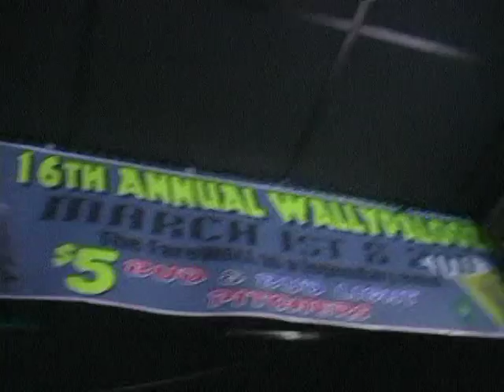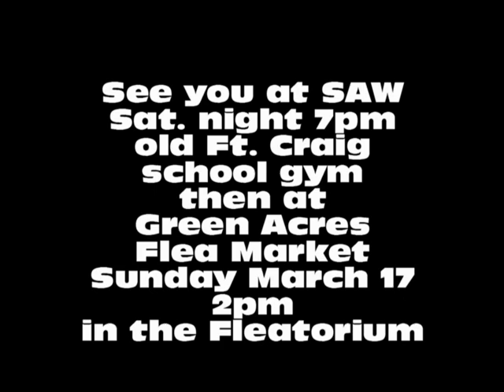Getting Down with SAW and Flea Market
Getting Down with Dave Jones that failed to air last week.  Part of Wallypalooza, SAW wrestling, and Green Acres Flea Market.